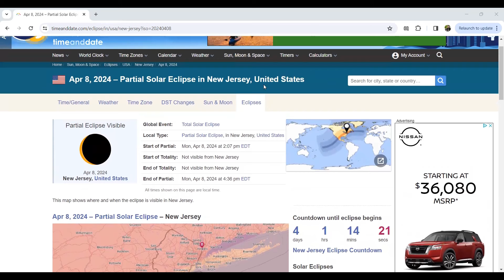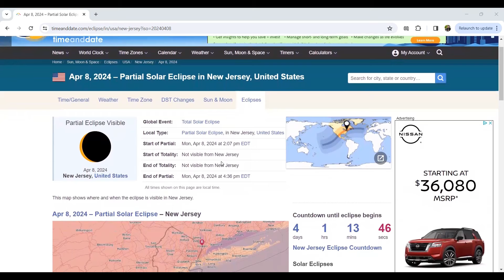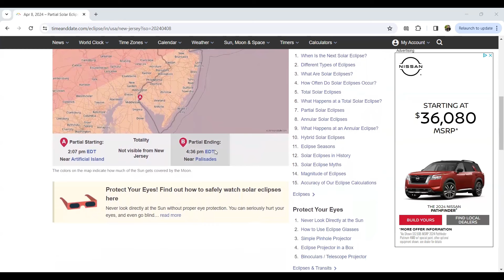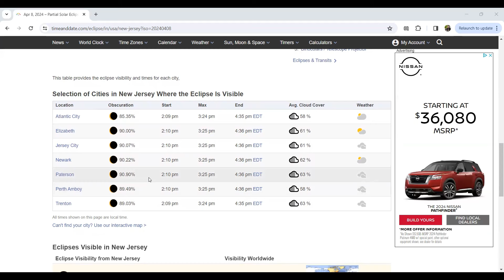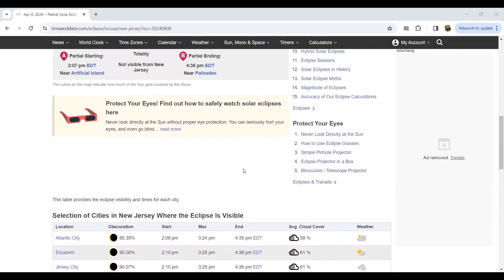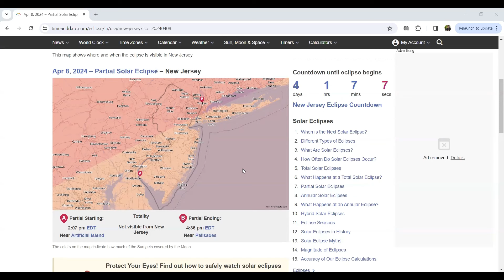Will New Jersey be able to see the Eclipse on April 8, 2024?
I show how much of the Solar Eclipse on April 8, 2024 will be expected to be seen in New Jersey. Here is what you need to know.

Several Great Financial Calculators can be found
Reframe your Brain

Here is a link with a special discount for my TEAS Math course:

Sign up for a Chase Bonvoy credit card using this link and get extra bonus points if you get the card.  I can be rewarded too if you apply here and are approved for a card. Learn More.

Signing up for this free app that gets you cash back on gas and other errands!

Join Robinhood with my link and we'll both pick our own free stock 🤝

Invest in real estate with as little as $10. We both get a bonus if you sign up through this link and invest the minimum amount

Buy my Action/Adventure Thriller Say Goodbye: Say Goodbye by Robert Capko